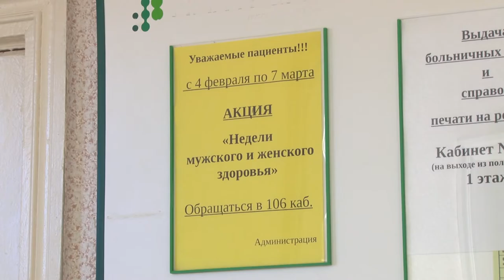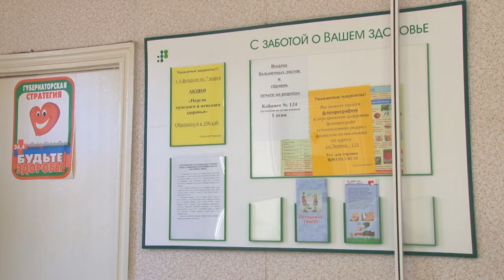Женское население Анапы обследуют узкопрофильные специалисты